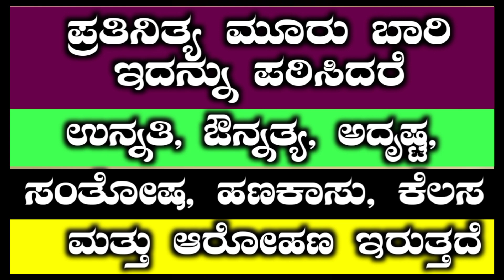ദിവസവും മൂന്നു തവണ ചൊല്ലിയാൽ ഉയർച്ച, ഉന്നതി, സൗഭാഗ്യം, സന്തോഷം, സാമ്പത്തികം ജോലി, കയറ്റം ഉണ്ടാകും.